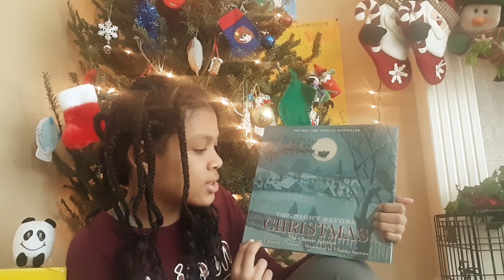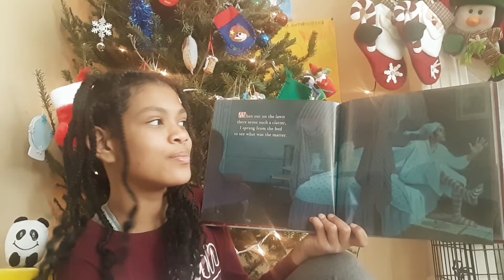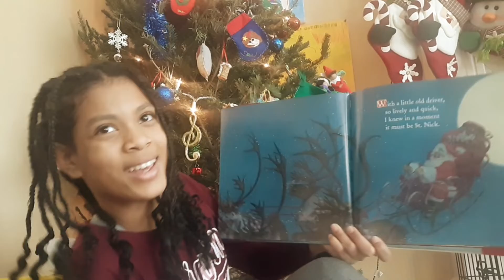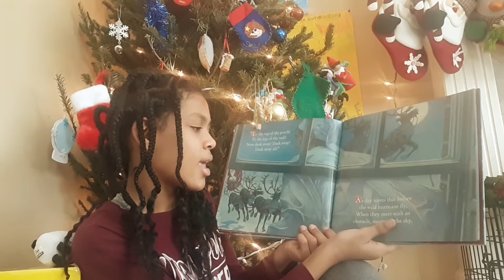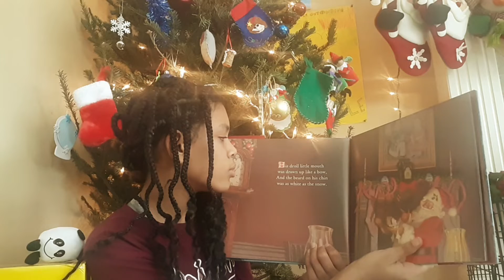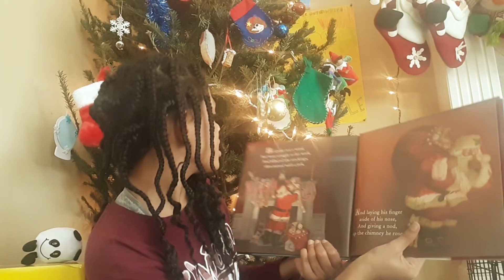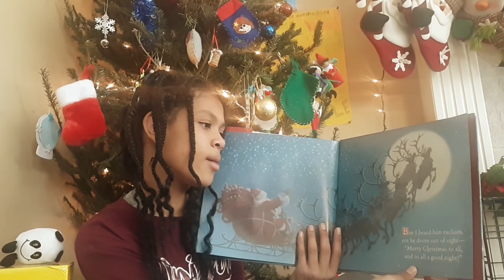The Night Before Christmas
Emmi 95
"The Night Before Christmas" by Clement C. Moore, illustrated by Charles Santore